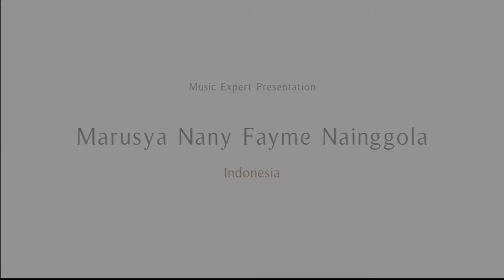PGVIM International Symposium 2014: Music Expert Presentation (Indonesia)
PGVIM’s International Symposium ‘Classical Music in the Context of ASEAN’ 2014
The International Symposium ‘Classical Music in the Context of ASEAN’ 2014 was initiated in accordance with the goals and objectives of the establishment of the Princess Galyani Vadhana Institute of Music. This symposium aims to foster the communication of ideas and studies within the field of classical music, and to provide an engaging discussion platform for music scholars and professionals, both regional and international, committed to the study of classical music in the context of ASEAN.

The symposium offers a variety of academic ACTIVITIES and performances, such as oral presentations of keynote speakers and participants, panel discussions, exhibitions and concerts in various music disciplines such as performance, composition, pedagogy, musicology, and interdisciplinary that are related to field of classical music in the context of ASEAN.

The initiation of this symposium, which will be held during the 9th and 12th September 2014, is of paramount importance for developing the quality of classical music education and research within the context of ASEAN in Southeast Asia.